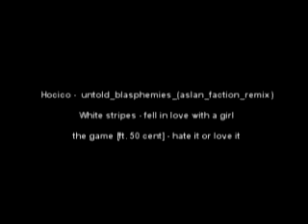Bloody Mess 2006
Halloween Party all gone wrong